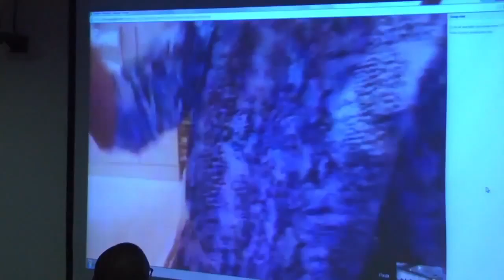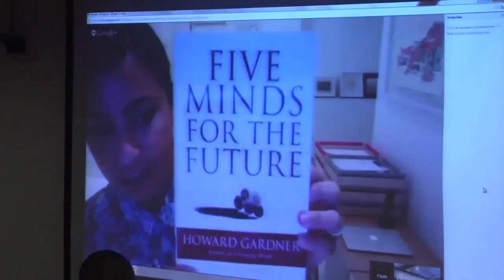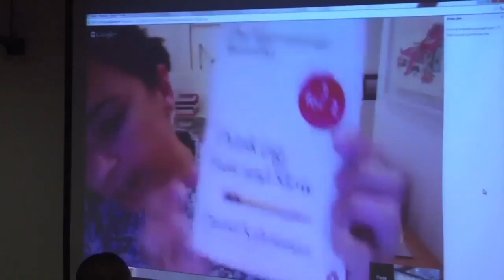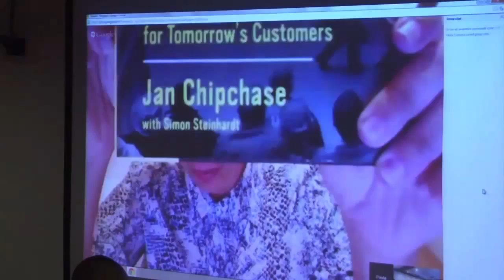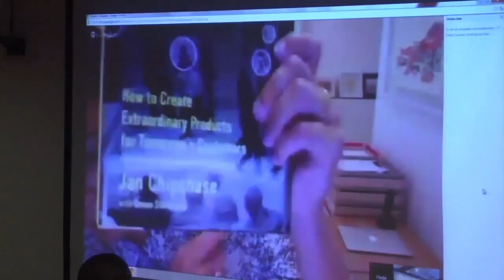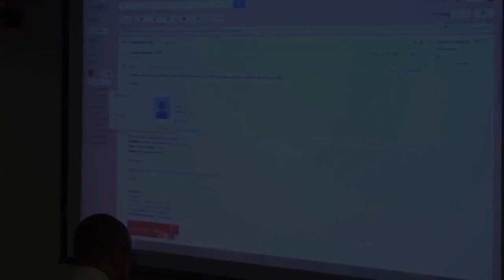Paula Zucotti para Diseño República Dominicana [dRD] 2014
Paula Zuccotti, diseñadora ítalo-argentina con una trayectoria laboral de más de una década en proyectos internacionales de las más variadas disciplinas compartió con nosotros en esta conferencia sus conocimientos, estudios y experiencias acerca del diseño como objeto cultural. Esta grabación de "El Diseño como Objeto Cultural" se realizó el 14 de agosto de 2014, durante diseño República Dominicana [dRD] , un evento bienal del Instituto Tecnológico de Santo Domingo  y el Centro Cultural de España de Santo Domingo.